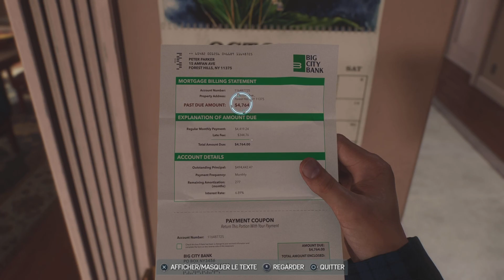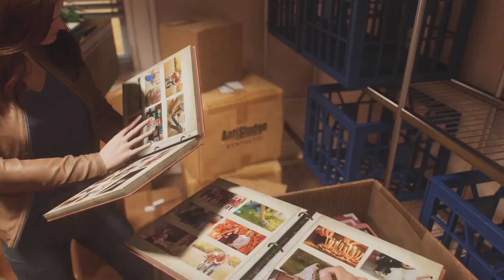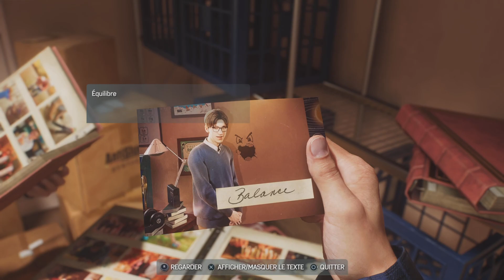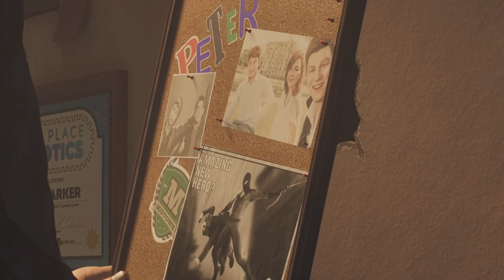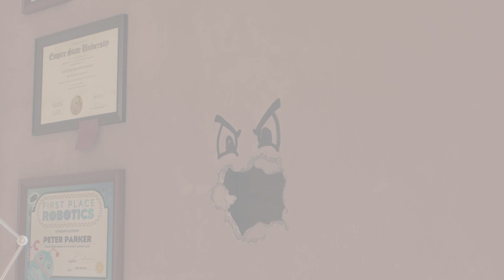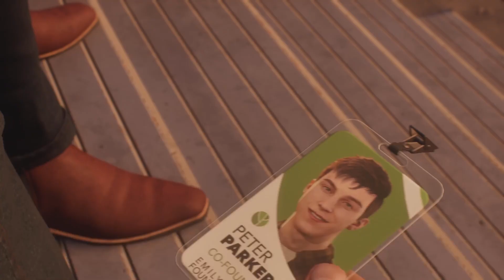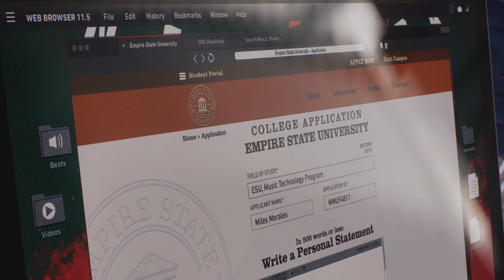Marvel's Spider-Man 2 : les quatre cents coups (épisode 3)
yo tout le monde, on ce retrouve pour une nouvelle video sur spiderman 2 ..
Harry est de retour et il me propose un travail. Mais le spider-boulot va forcement interférer.
Si seulement May était la pour me dire quoi faire.

si vous avez aimer cette video
pour ne raté aucune prochaine futur video qui arrive
sa m'aide énormément pour continuer l'aventure
et de vous proposer du nouveau contenu sur ma chaine